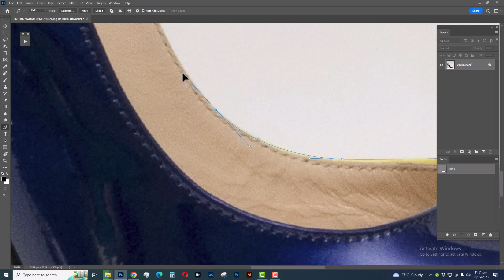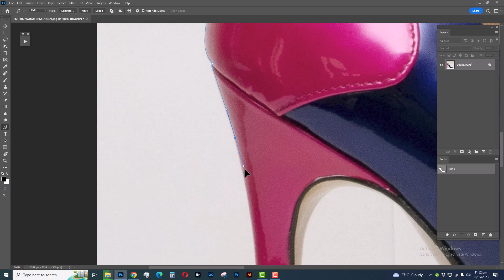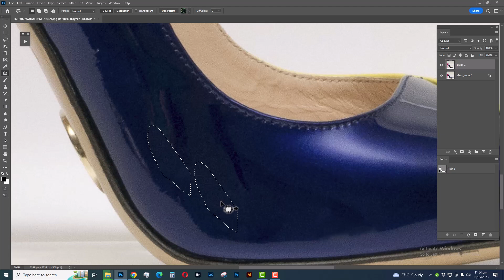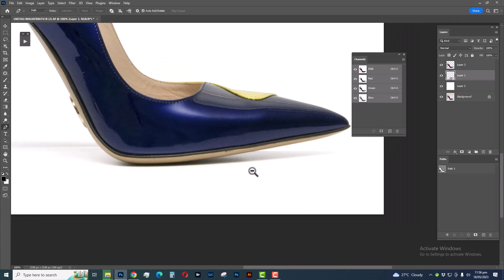"Professional Clipping Path Services for Perfect Image Editing"I clipping path studio pro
Looking for Professional Clipping Path Services? Look no further! Our company is a trusted and experienced provider of top-quality clipping path services that cater to the diverse needs of businesses and individuals.

What is a clipping path? A clipping path is a technique used in image editing software to outline a specific object or subject within an image. It involves creating a precise path or outline around the desired area, separating it from the background or other elements. This technique is commonly used for various purposes, such as removing backgrounds, creating photo montages, or isolating specific parts of an image.

Why choose our Professional Clipping Path Services? Here are some compelling reasons:

High-quality results: We pride ourselves on delivering superior-quality clipping paths. Our team of skilled graphic designers employs advanced tools and techniques to ensure accurate and precise outcomes that meet your exact requirements.

Attention to detail: We understand the importance of precision when it comes to clipping paths. Our experts meticulously trace the edges of the desired objects, ensuring a clean and smooth outline without any jagged edges or imperfections.

Quick turnaround time: We value your time and strive to deliver our services promptly. Whether you need a single image or a batch of photos edited, we have the capacity and efficiency to meet tight deadlines without compromising quality.

Customizable solutions: Every project is unique, and we recognize that. We offer flexible services that can be tailored to your specific needs. Whether you require basic clipping paths or more complex tasks like multiple clipping paths or color correction, we've got you covered.

Competitive pricing: We believe in providing cost-effective solutions without compromising on quality. Our pricing packages are designed to accommodate different budgets while ensuring exceptional results.

Data security: Your privacy and data security are our utmost priority. We employ strict protocols and industry-standard practices to protect your images and ensure confidentiality throughout the entire process.

Excellent customer support: Our dedicated customer support team is available to assist you at every stage of the project. We are responsive to your queries, feedback, and revisions, ensuring a smooth and hassle-free experience.

Let us enhance your images and bring your vision to life with our expertise and commitment to quality.